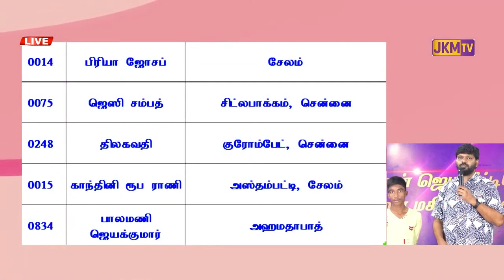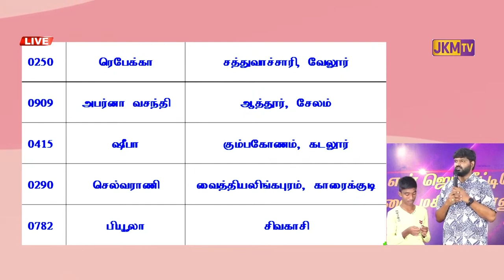3nd prize Name list | JKM TV மெகா வேத வினா விடை போட்டி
3nd Prize  Winner  Name list

Megnanapuram.
Thoothukudi Dist.